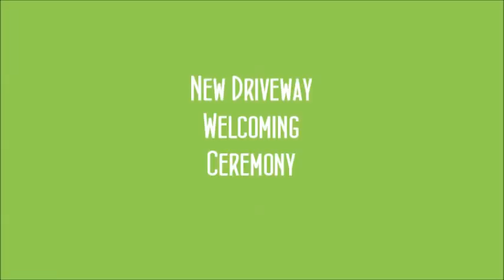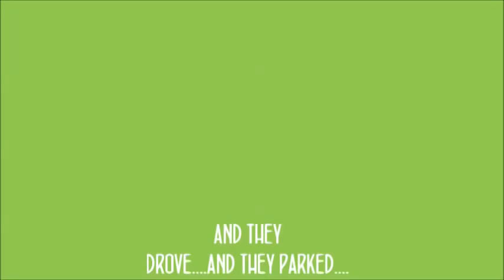Husseys' New Driveway by Riccoboni......May 7, 2013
We finally have a new driveway. May 7th was the official dedication ceremony, at dusk. It was quite a memorable night--for after this moving ceremony, both the Knicks and the Islanders won impressive playoff victories (vs. Indiana Pacers & Pittsburgh Penguins, respectively) and the Mets won their game behind a 1-hitter by Matt Harvey. But the best thing was having a new driveway, courtesy T. Riccoboni of Syosset.